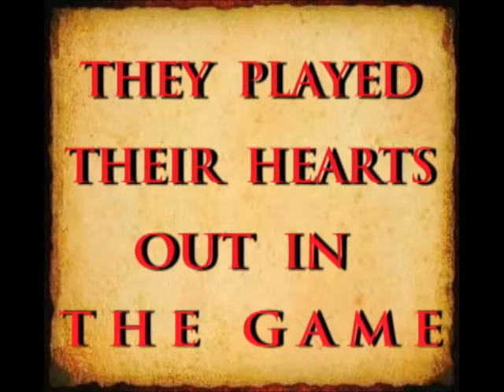CAST REVEAL - SURVIVOR: MOVIE MAYHEM